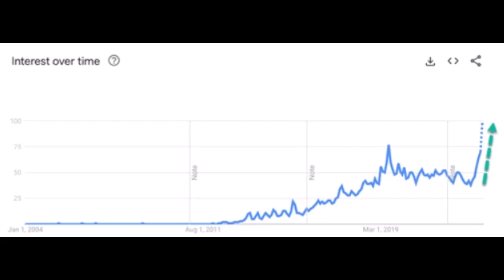'Something Just Snapped'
Note for YouTube's review team, Our goal is to educate the public, inform our audience, and raise awareness.
TEMU
ord65059
LET'S HAVE COFFEE AND A SNICK SNACK TOGETHER
Downy Eco-Box Ultra Concentrated Laundry Fabric Softener Liquid
Dove Scrub For Silky Smooth Skin Brown Sugar & Coconut Butter
Presto 06300 Dehydro Electric Food Dehydrator
Food Kitchen Scale with Bowl
Airtight Food Storage Containers Set
Solar Power Bank
12 Pods Hydroponics Growing System